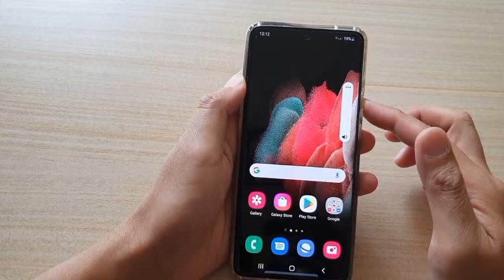Samsung TV Kids Junior - Closedown (October 28th 2022)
Chapters
0:00 End of Summerton Mill
0:18 Link with Calm and Chueng
0:27 Calming Time ident
0:38 Closedown board
1:04 Blank screen
1:07 Closedown Text
Shout out to @ciara246xx
Credit to itjungles, BBC and CapCut.